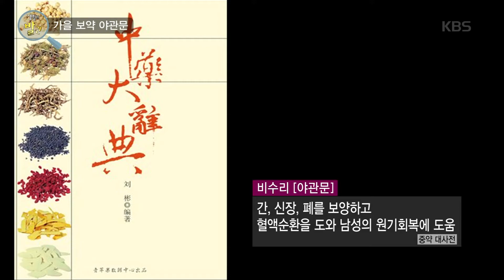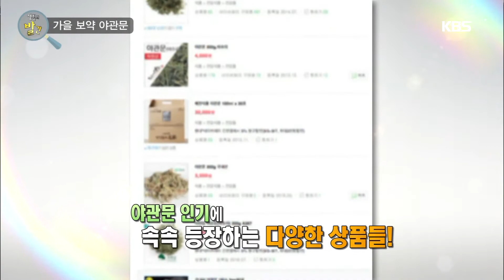생활의 발견 - 밤의 문을 열어라, 가을 보약 야관문. 20161020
밤의 문을 열어라, 가을 보약 야관문